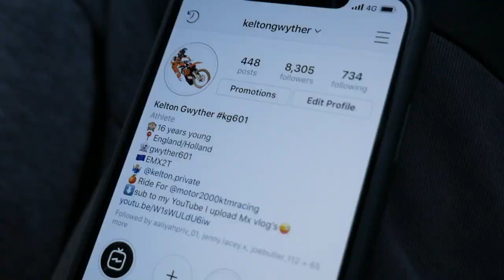RIDING AT CIRCUIT VERD MOIÀ MX TRACK (VLOG 119)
In this video kelton gwyther goes to CIRCUIT VERD MOIÀ MX TRACK and rides .